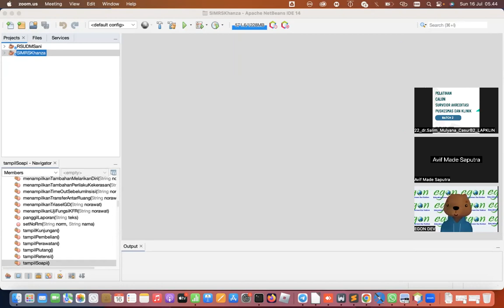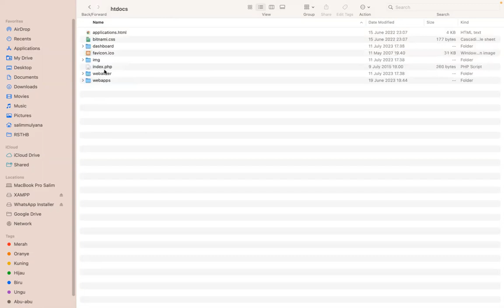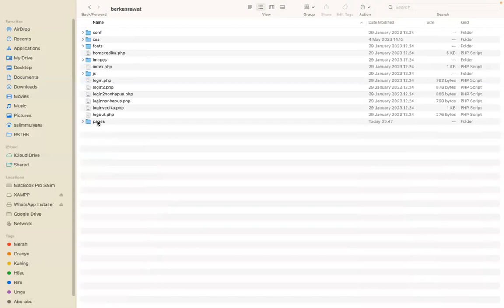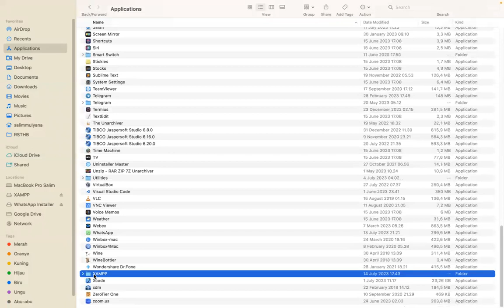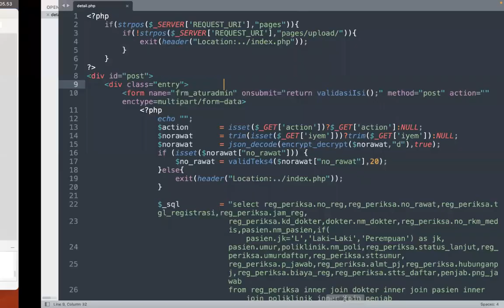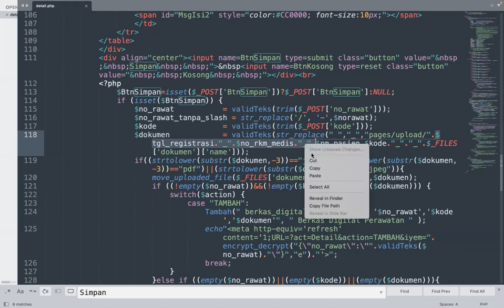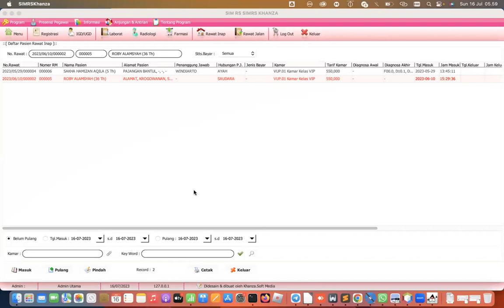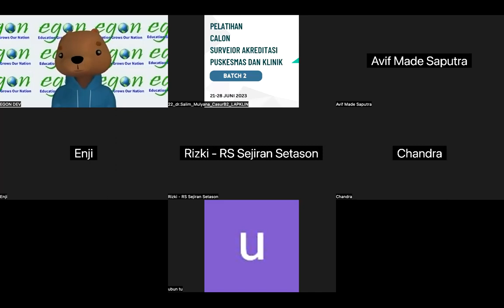Modifikasi Script Upload Berkas Digital Perawatan Supaya File Yang Di Upload ke Rename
Belajar pemrograman php SIMKES Khanza